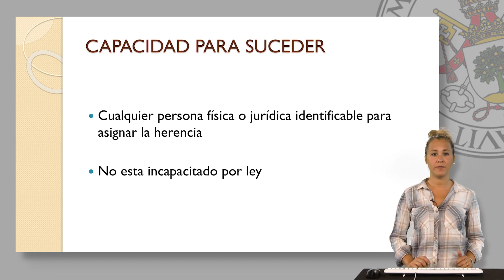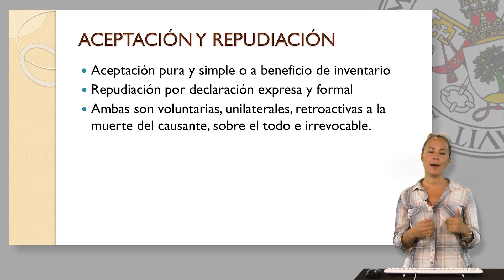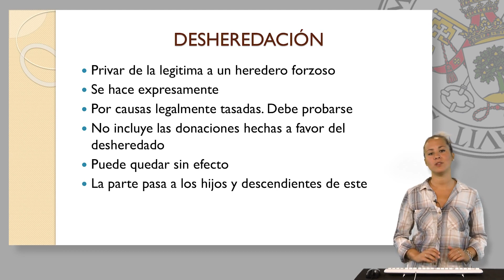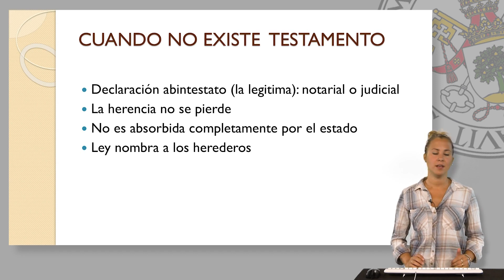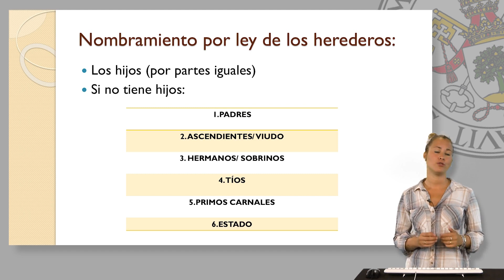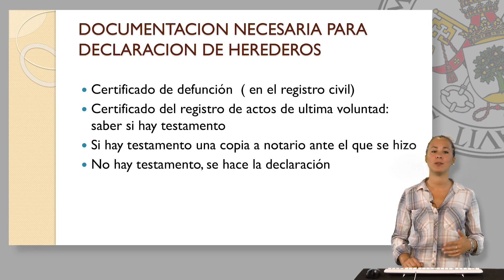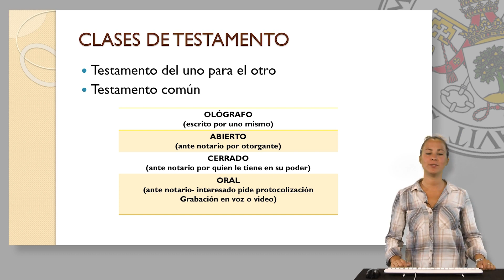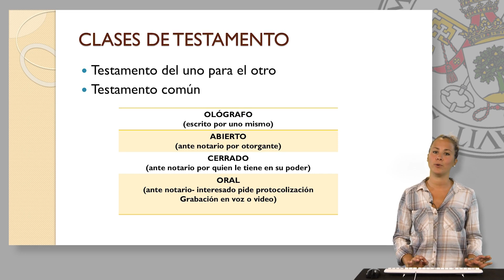LA SUCESIÓN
Alicia Vázquez, alumna de Grado en Derecho de la Universidad de Valladolid, dentro de las actividades de la clínica jurídica, dirigidas por el profesor Javier García Medina, trata el tema de la sucesión: la capacidad para suceder, la aceptación y la repudiación, la legitima (parte de la herencia al la que se tiene derecho por ley) y la desheredación, ¿qué ocurre cuando no existe testamento? y las clases de testamento que existen.